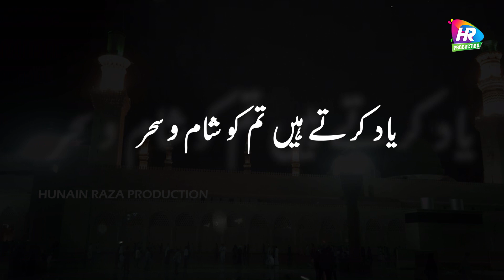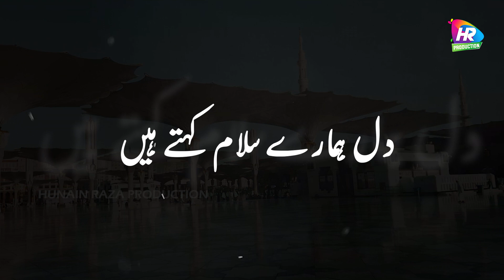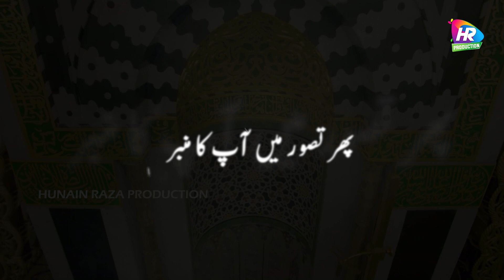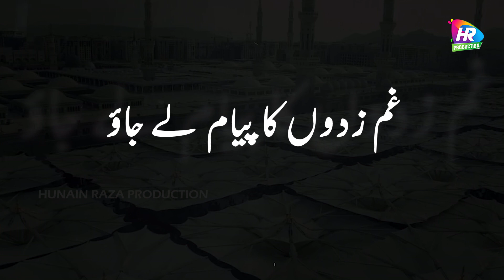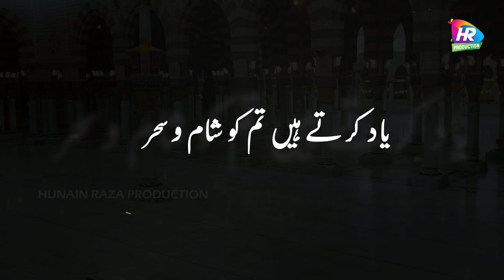WORLD FAMOUS SALAM - A SABA MUSTAFA ﷺ SE KEH DENA GHAM KE MARE SALAM KEHTE HAIN - HUNAIN RAZA QADRI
TITLE : A SABA MUSTAFA SE KEH DENA
ARTIST : HUNAIN RAZA
AUDIO : TALHA RAZA
VIDEO : HRP

This is an official YouTube Channel of Hunain Raza Production